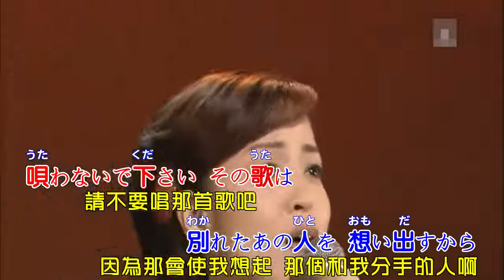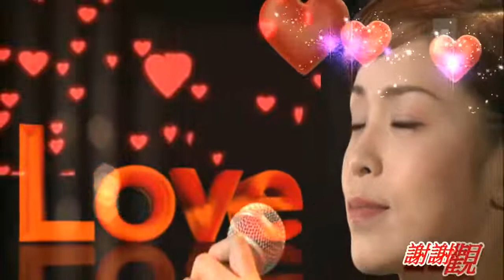【氷雨】石原詢子 日文 漢譯 中譯 LIVE版 - [Ice Rain] Inquiry Ishihara // Japonês / // Versão AO VIVO